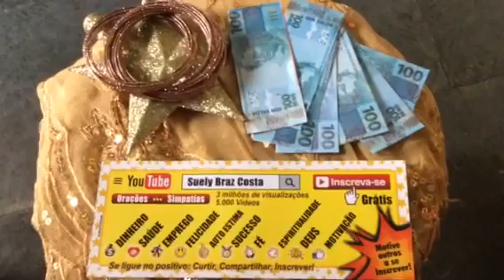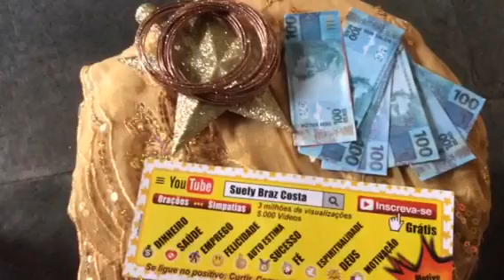Simpatia, barulho das pulseiras da Cigana Malvina! Chamando Sorte! Dinheiro! Amor!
A Cigana Malvina atende ao Chamado! Sinais de conexão!